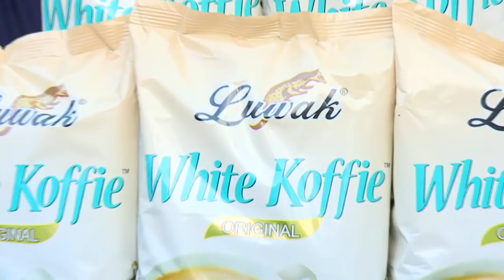Habis Belanja, Pak Cahyo Optimis Hidupnya Akan Lebih Baik| UANG KAGET EPS.165 (3/3)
Tahu orang yang layak menerima "Uang Kaget" di sekitar kamu? Daftarkan dengan cara menuliskan kisah kehidupan mereka, beserta foto dan alamat calon